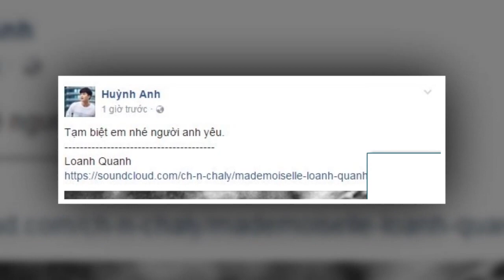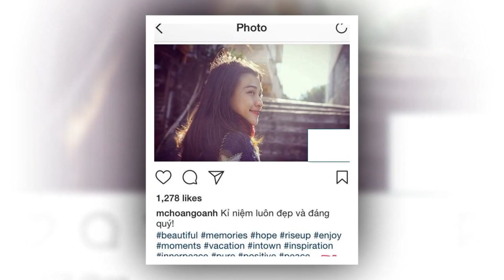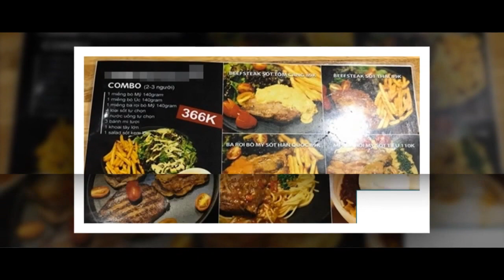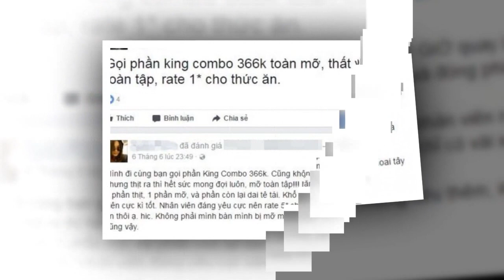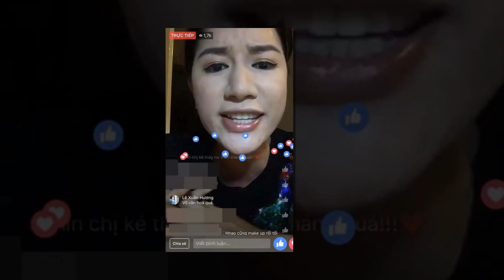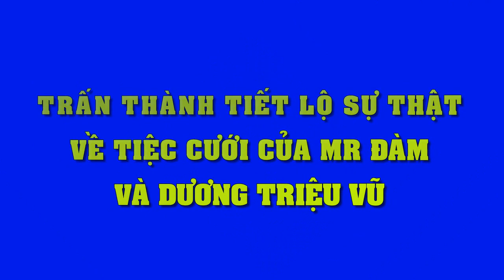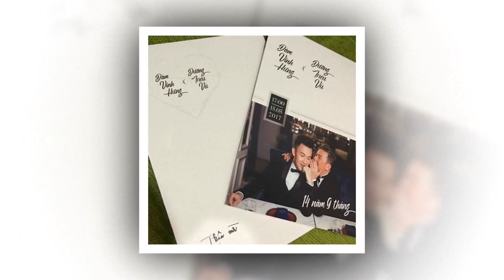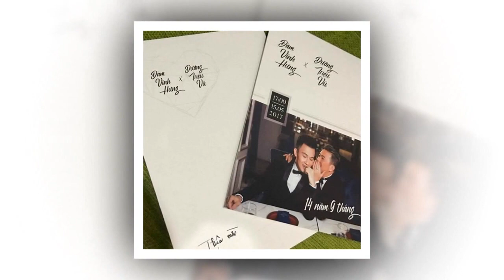Bất ngờ hậu chia tay Huỳnh Anh lại up ảnh và đăng stt về Hoàng Oanh gây choáng thế này - Tin Sao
Bất ngờ hậu chia tay Huỳnh Anh lại up ảnh và đăng stt về Hoàng Oanh gây choáng thế  này.